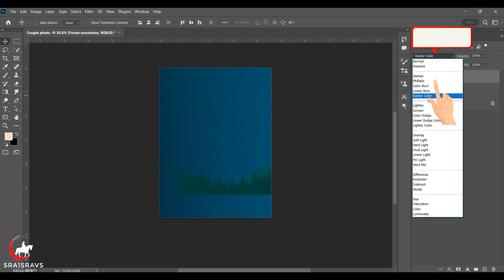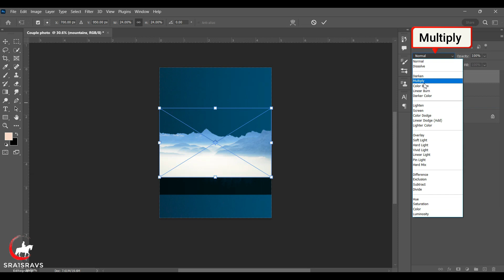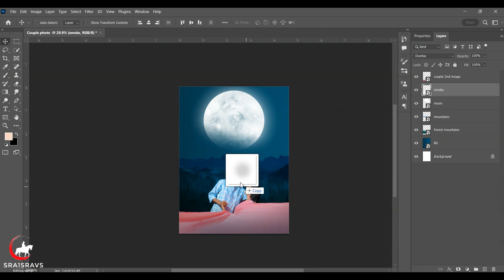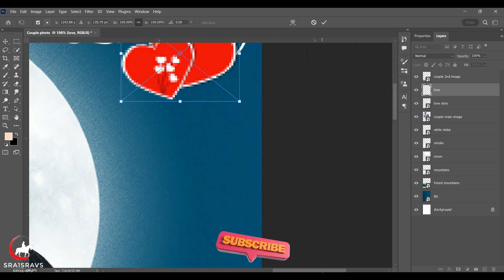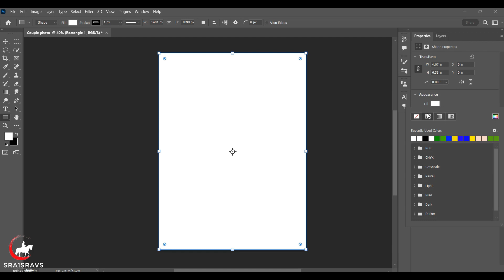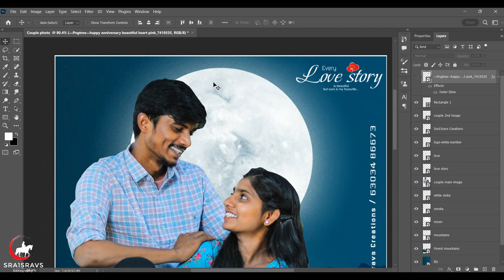Couple Photo Editing | Double Exposure Photo Editing | Best Prewedding 2023 | Wedding Photo Editing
PNG Link

3-step password in the video

Pre Wedding Photo Editing in Mobile | Marriage Photo Editing Picsart | Picsart Couple Photo Editing
Pre-Wedding Photo Editing Mobile 📲 | Picsart Couple Photo Editing Tutorial | Picsart Editing
Pre-wedding Photo Editing
save the date photo editing
pre Wedding Photo Editing Mobile
Picsart editing
Picsart Couple Photo Editing Tutorial
Picsart Editing
pre-wedding